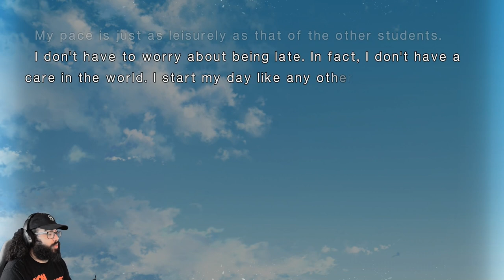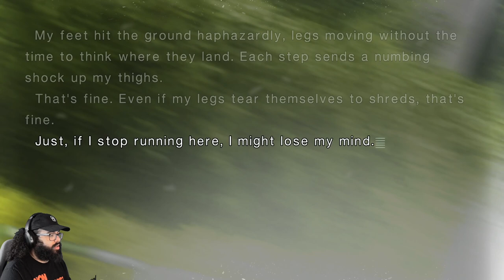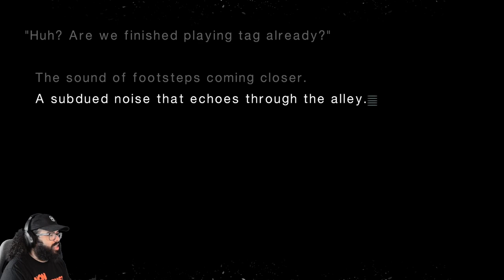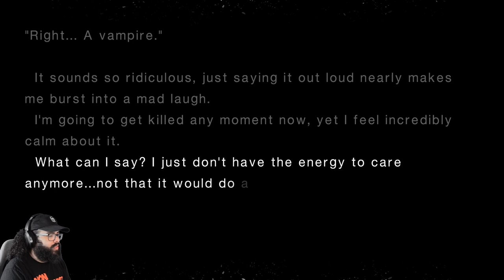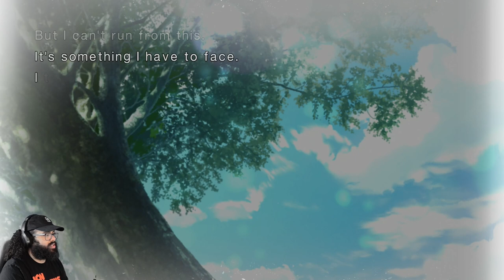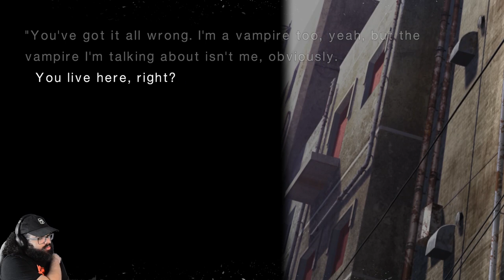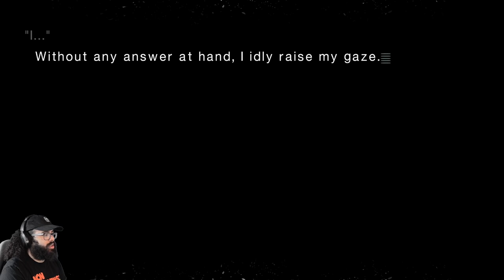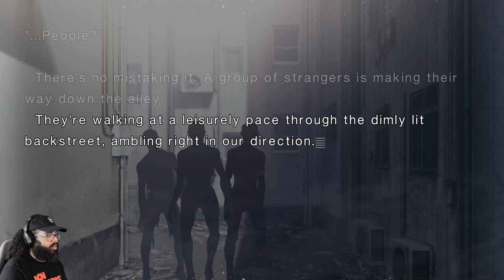Interview With A Vampire - Tsukihime Remake Live Commentary Playthrough Part Eight